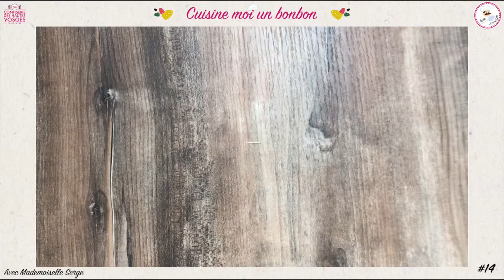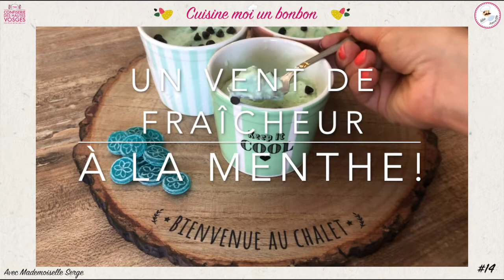Glace aux bonbons à la menthe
Une glace à la menthe avec des pépites de chocolat ... une fraîche idée pour le goûter des petits et grands !

LA DERNIERE RECETTE : Parfait glacé aux brisures fruits rouges

BONNE DÉGUSTATION ♡